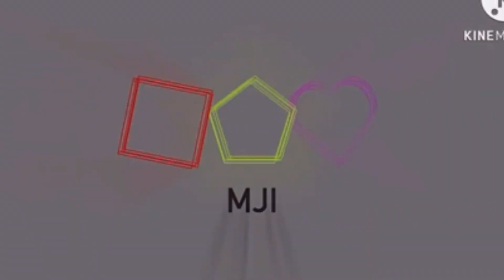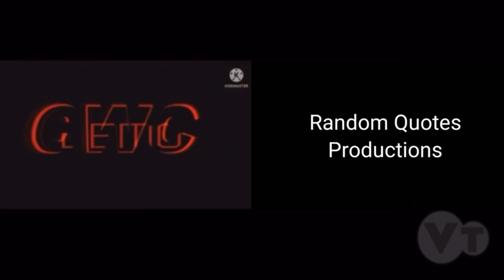Tcb logos 32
From super mario odyssey superstar mode
2024/7/27